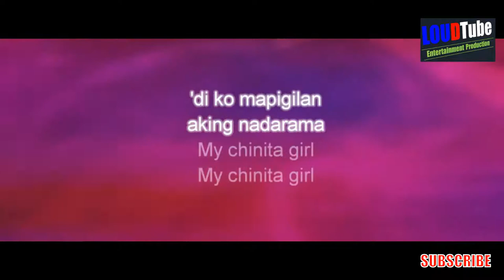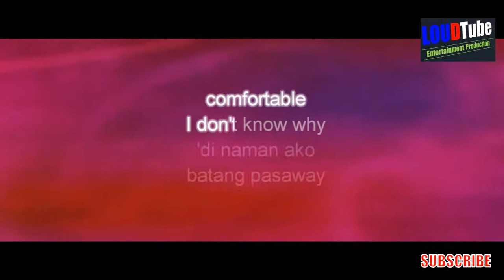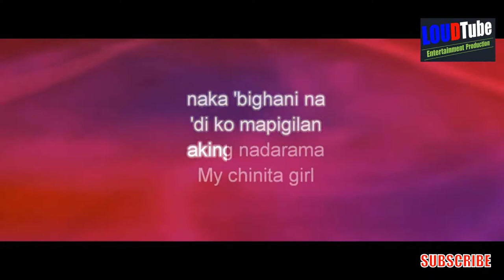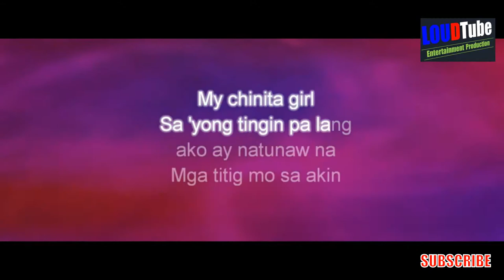Chinita Girl by Lil Vinceyy Feat. Guel - KARAOKE LYRICS INSTRUMENTAL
This is a Karaoke Instrumental Version of the Song "Chinita Girl by Lil Vinceyy. Programmed for home entertainment purposes only.

Special Thanks to:
Lil Vinceyy - Chinita Girl
Artist: Lil Vinceyy
Featuring artist: Guel
Album: Chinita Girl (feat. Guel)

KARAFun for the programming and syncing of lyrics and realtime background video
SONAR 7 for MIDI programming